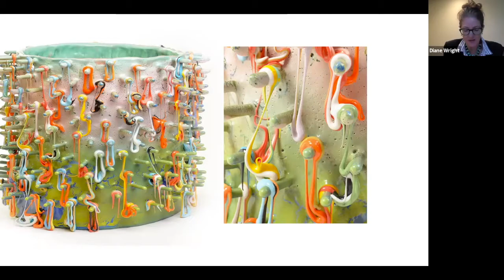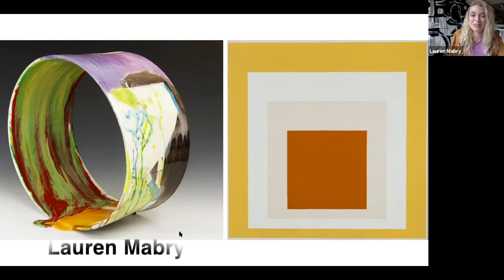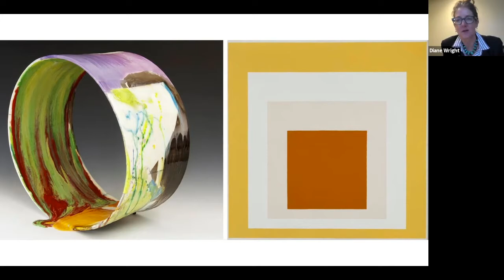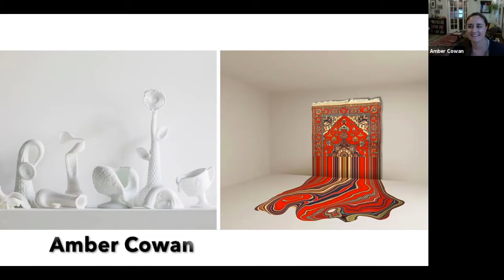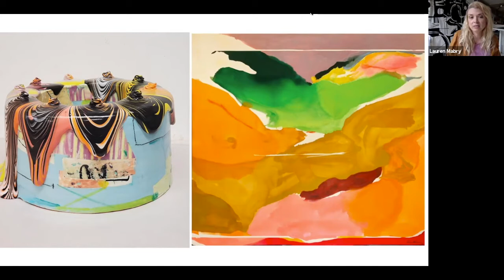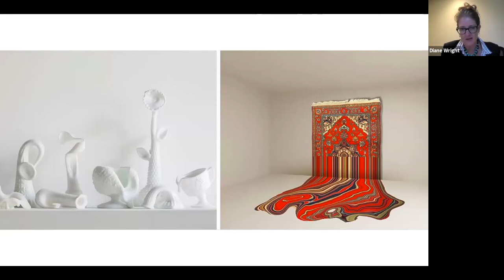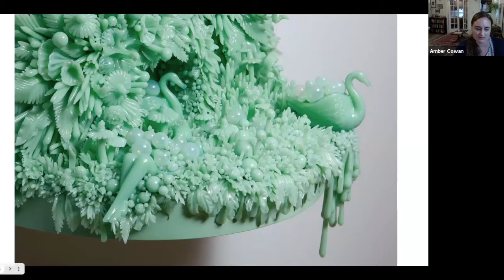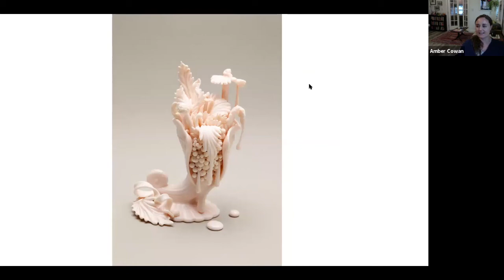MELTERS ON THE CUSP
Amber Cowan & Lauren Mabry talk with
Diane Wright

The Melters on the Cusp conversation is part of Melting Point, our current exhibition of ceramics and glass organized & curated jointly by Katya Heller & Leslie Ferrin and presented at both our galleries Heller in New York City & Ferrin Contemporary on the MASS MOCA campus in the Berkshires.